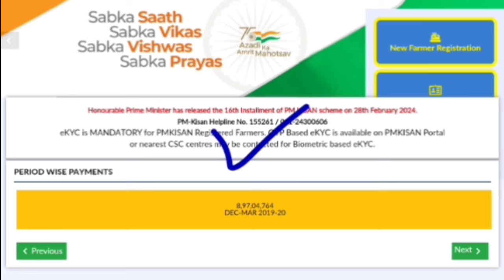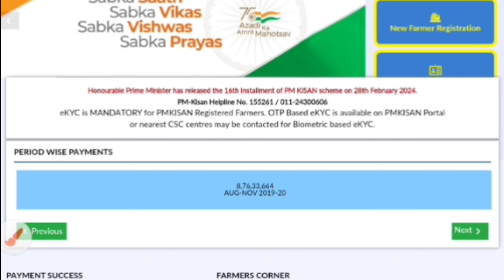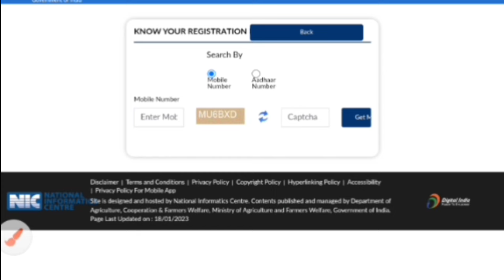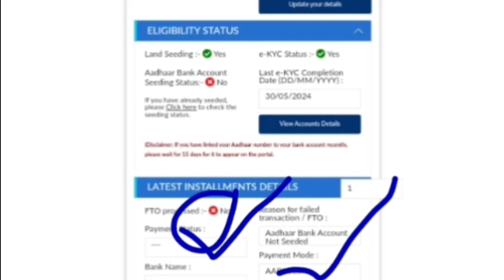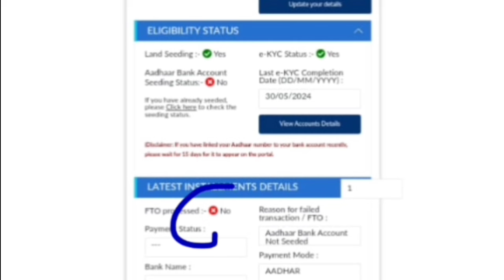PM Kisan Yojana 2024 🤑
PM Kisan Yojana New Update 2024 ll PM Kisan Yojana FTO प्रोसीड No 2024 ll Hindi info

Your Queries _____?
pm kisan ka paisa milega ki nahi,
pm kisan ka paisa milega ki nahin,
pm kisan ka kab paisa milega,
pm kisan ka paisa kyon nahin hai,
pm kisan ka paisa abhi tak kyon nahin aaya,
pm kisan ka kab tak paisa milega,
pm kisan ka paisa kyon ruka hai,
pm kisan ka paisa kyon nahin mila,
pm kisan wala kab paisa milega,
pm kisan ka paisa kis account me aayega,
pm kisan ka kitna paisa milega,
pm kisan ke paise kyon nahin a raha hai,
pm kisan mein paisa kyon nahin a raha hai,
pm kisan ka paisa kyu nahi aa raha hai,
pm kisan ka paisa kyon nahin a raha hai,
pm kisan ka paisa kyon nahin mil raha hai,
pm kisan ka paisa abhi tak nahin aaya hai,
up mein pm kisan ka paisa kab aaega,
uttar pradesh mein pm kisan ka paisa kab aaega,
pm kisan ka paisa kyu nahi aaya,
bihar me pm kisan ka paisa kab milega,
pm kisan ka paisa kab tak khate mein aaega,
pm kisan ka paisa kab milega 2023

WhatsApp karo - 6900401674